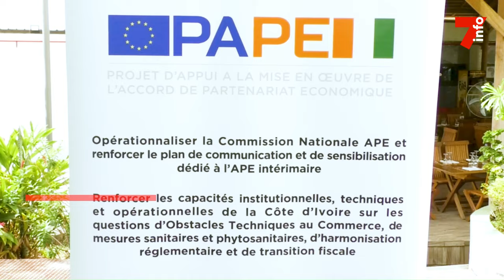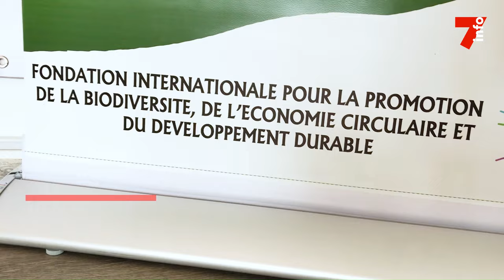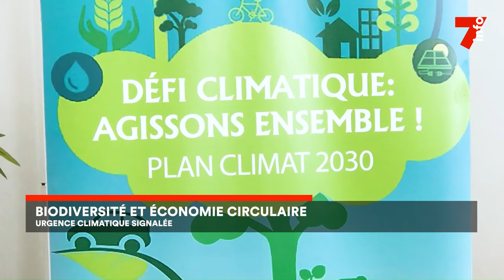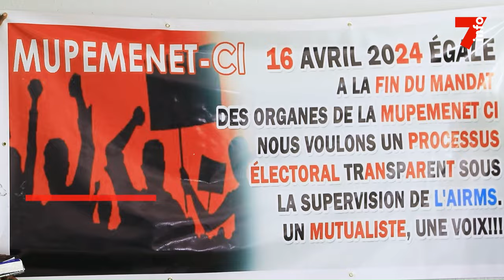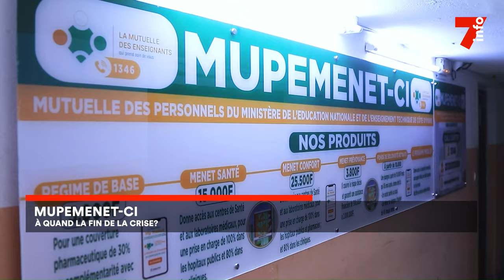Le 7 minutes du 13 avril 2024 (édition du 6H)